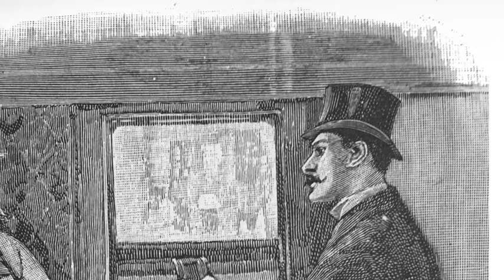The Greek Interpreter (Part 2 of 3) - The Memoirs of Sherlock Holmes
The Greek Interpreter (Part 2 of 3)

Description:
Mycroft Holmes’ neighbor - a Greek interpreter named Mr. Melas - reveals the troubling account of the adventure that befell him two days ago.

Note:
The tenth of 12 stories in “The Memoirs of Sherlock Holmes” is “The Greek Interpreter (1893).” This is the first story where Mycroft appears! As Watson says at the beginning of the story, we haven’t learned much about Sherlock Holmes’ background, so that it makes this story a special one for the Sherlockians. Chronologically speaking, “The Memoirs of Sherlock Holmes” series is the 4th Holmes book, published after “A Study in Scarlet (1887),” “The Sign of the Four (1890)” and “The Adventures of Sherlock Holmes (1891~92).” The series was published in the Strand Magazine from 1892 to 1893. It is the second Holmes book that Sidney Paget was commissioned to illustrate.

The story was originally written as a single “short story,” but we divided it into three parts for length. After putting together an almost hour-long video in the past, we decided that length was more than I could handle on a regular basis. We mean no disrespect to Conan Doyle, but dividing each story in a few parts seemed to make sense to us while still working a day job. We hope you enjoy listening to Richard’s take on “The Greek Interpreter!”

Credits:
Author: Sir Arthur Conan Doyle
Illustrations: Sidney Paget, and other images by T. Slater added
Voice and recordings: Richard Slater
Editing and music: T. Slater